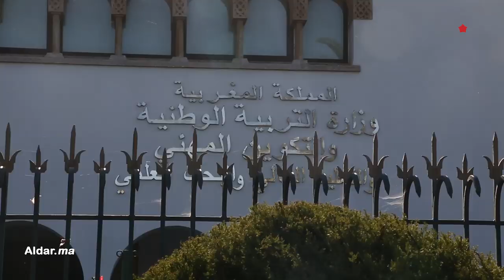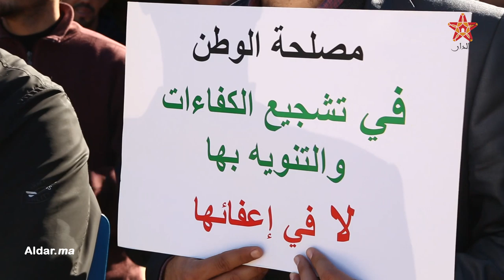في وقفة احتجاجية.. أطر التوجيه والتخطيط التربوي تطالب بتوحيد الإطار